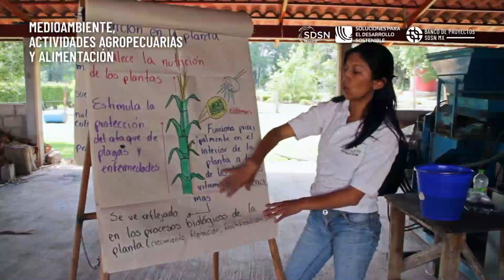Conservación de la Reserva de la Biosfera Mariposa Monarca (RBMM)